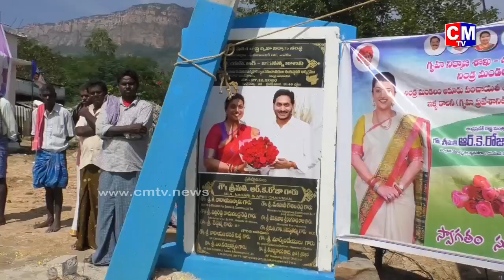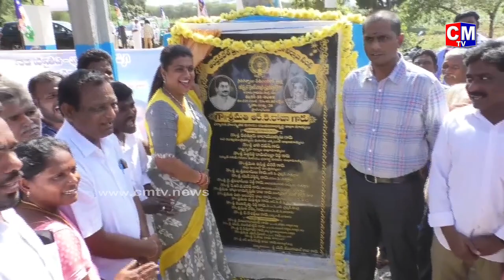Minister Roja Inaurguating YS Jagananna Housing Colonies | CMTV